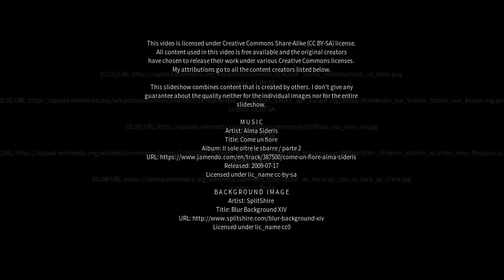Best places to visit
Best places to visit - Karhal (India) Best places to visit - Slideshows from all over the world - City trips, nature pictures, etc.